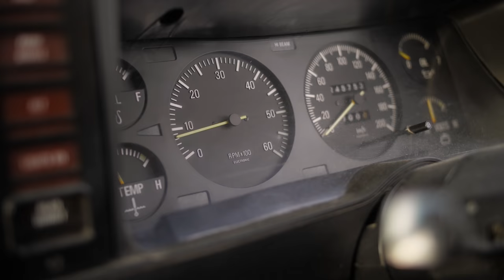Nick's Windowless Ford XD Panel Van - Teaser | 4K